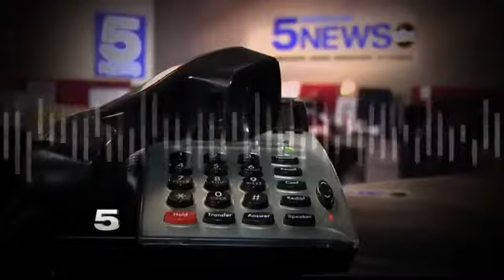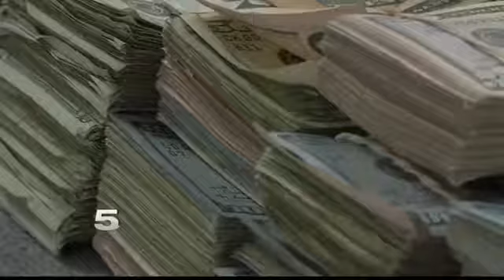Gang Expert Describes Gangs in RGV